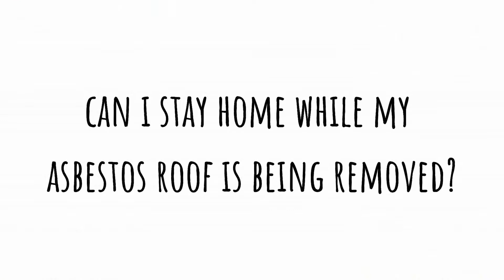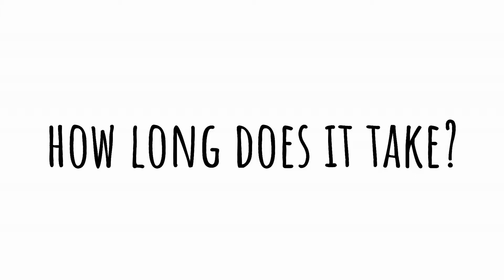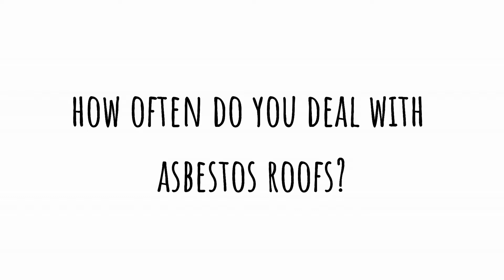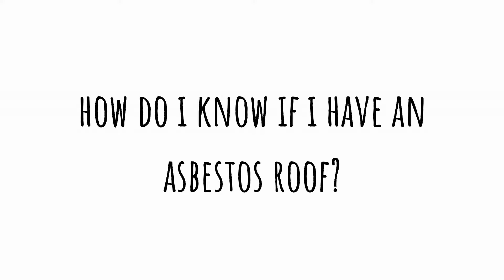Asbestos Part 2 Caps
Check out Part 2 of our Asbestos series with My Home Improvements Managing Director Greg Catton!